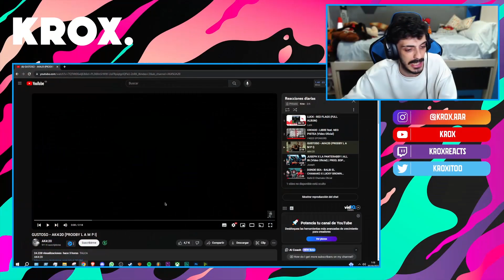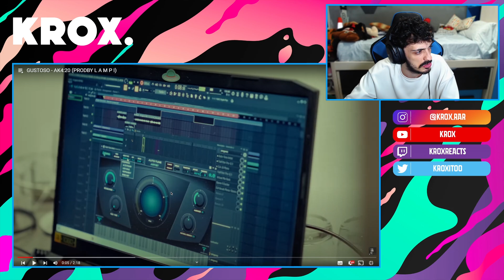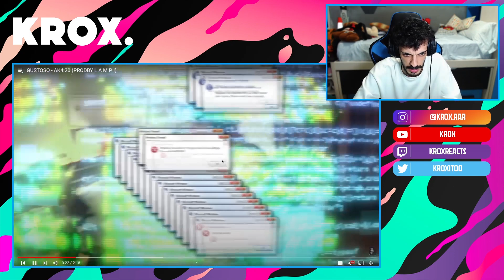ESTO ES GOOOOD 😨 REACCIÓN a GUSTOSO - AK4:20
MI CANCIÓN

MI PC:

Caja: Cooler Master MasterBox Q300P
Refrigeración: NZXT Kraken X52 240mm
Procesador: Intel Core i7-9700k
RAM: Corsair Vengeance LPX DDR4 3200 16GB
PLACA: Asus Prime B365M-A
FUENTE: Corsair RM850X V2 850W 80 Plus Gold Modular
GPU: MSI GeForce RTX 2060 Ventus OC 6GB